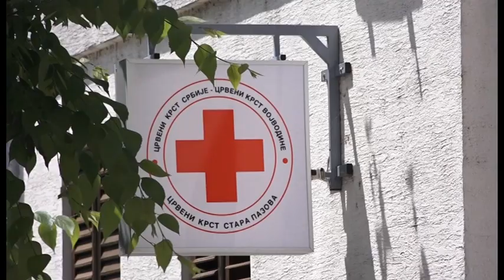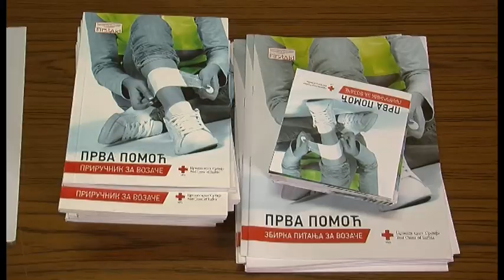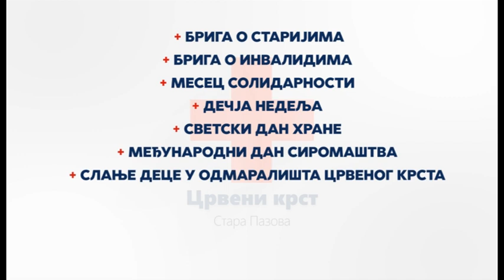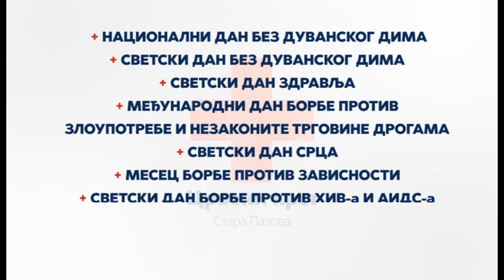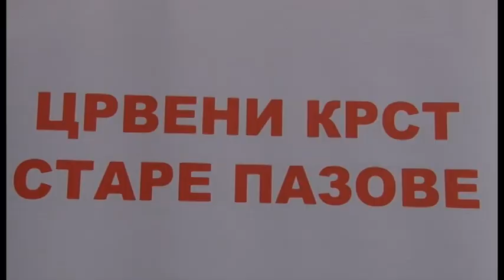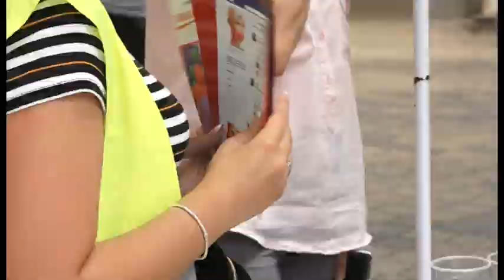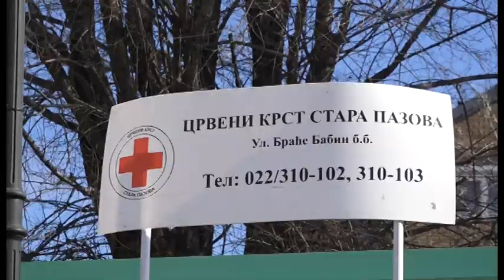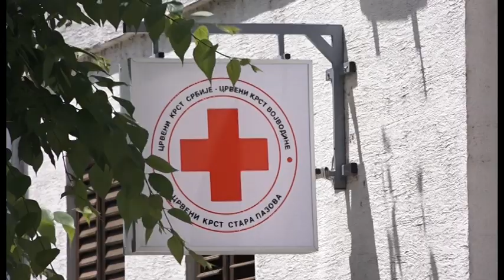Crveni krst opštine Stara Pazova